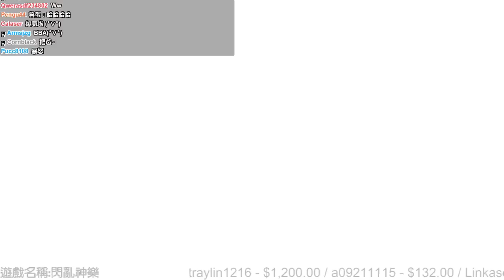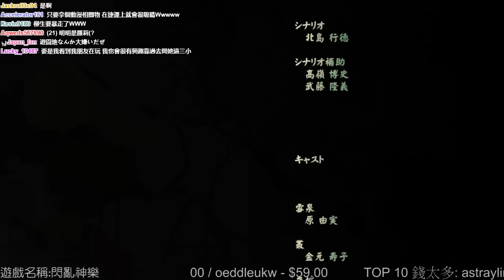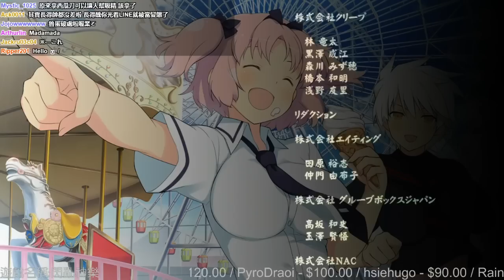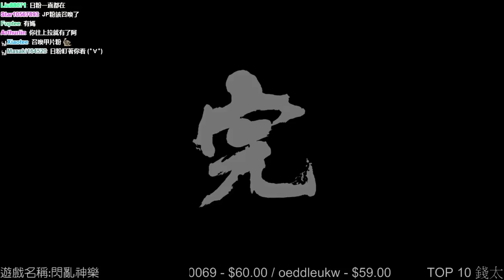【魯蛋】PS4 閃亂神樂 夏日對決 -少女們的抉擇- 4/4 第二回 (part5)